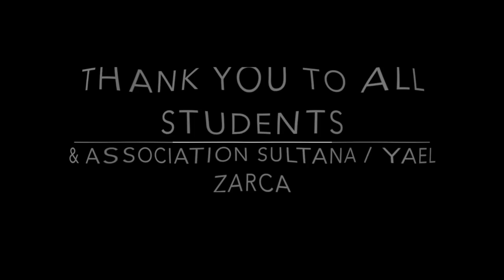Fériel Rodriguez french bellydancer (Nantes) Choréo workshop Paris 'Fanveils" 2014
Cette vidéo traite de Fériel Rodriguez french bellydancer (Nantes) workshop Paris 'Fanveils" 2014 invitée par Mounia Sultana & Yael Zarca